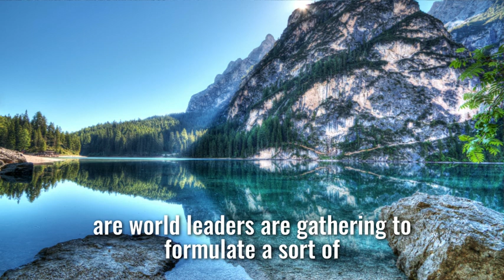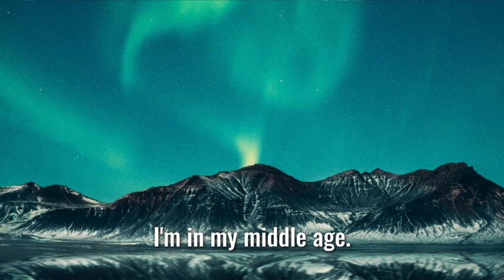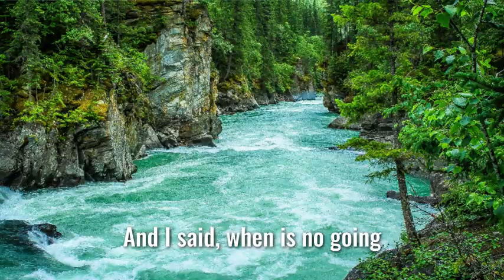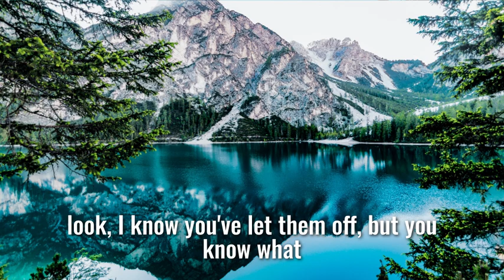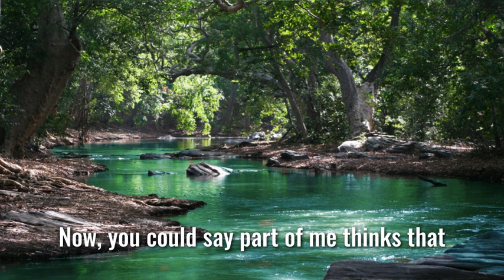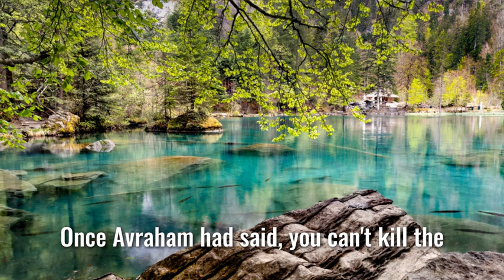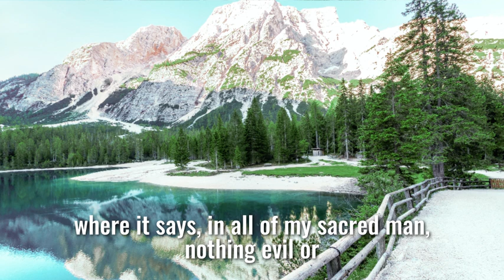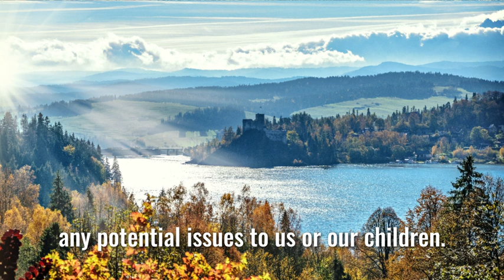Special COP 26 edition: The Climate Issue , and what we can do about it.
A special COP 26 episode , recorded with Rabbi Mashiach Kelaty on 7th November 2021